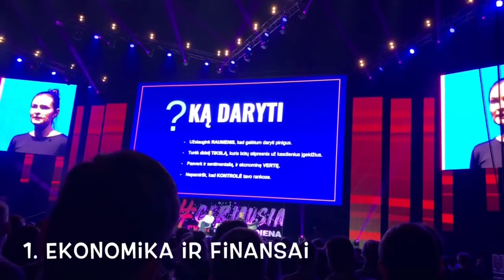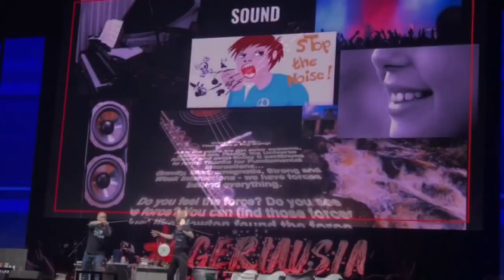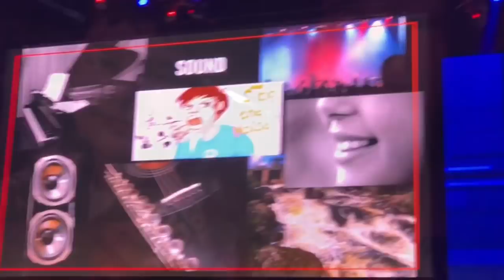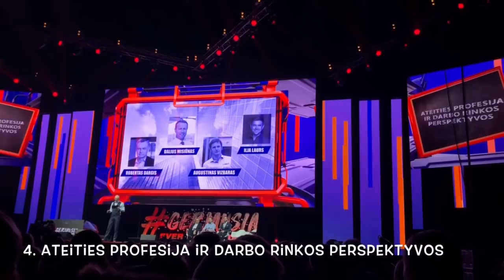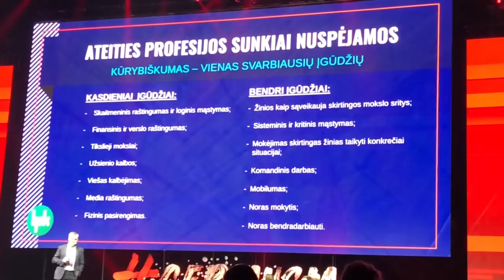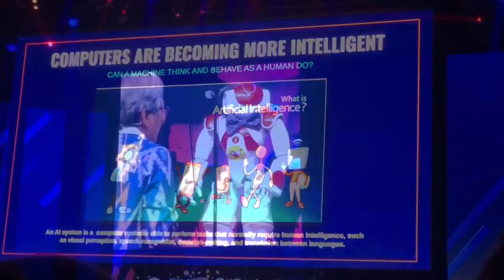Geriausia EVER pamokų diena | buvo RADISTAI, M. Mikutavičius, Samas ir kiti | godaLucy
Nuvykome į Kauną išsiaiškinti, tai kaip gi turėtų atrodyti geriausia ever pamokų diena 💫
Vyko 7 pamokos su geriausiais lektoriais, o pertraukų metu puikią nuotaiką palaikė RADISTAI ❤️
Puikus renginys, norim dar!!!

Pasekam mane!